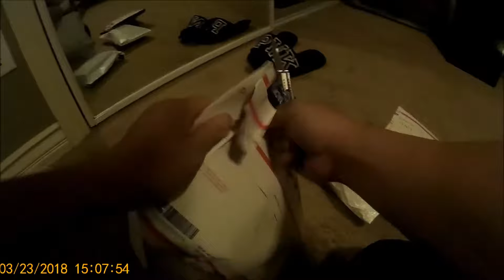Unboxing my S shaped wrenches